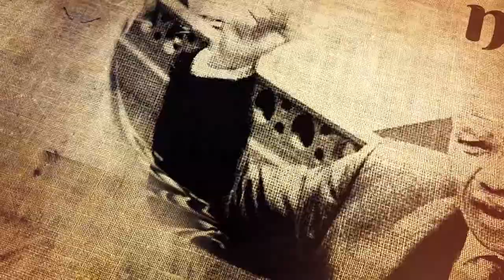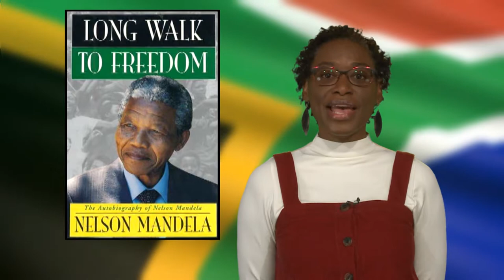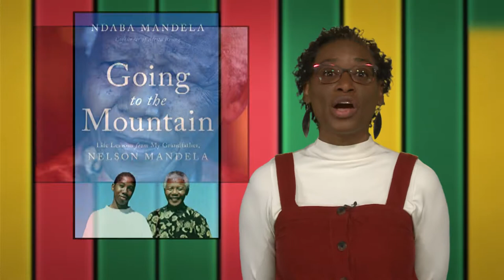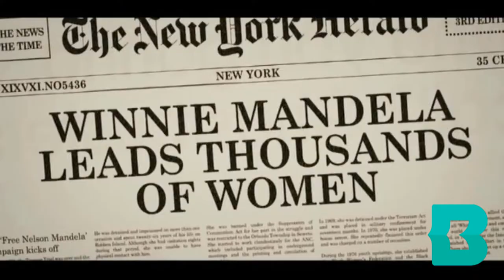Explore the Real Story of Nelson Mandela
Learn about the many resources on Nelson Mandela available through Baltimore County Public Library.